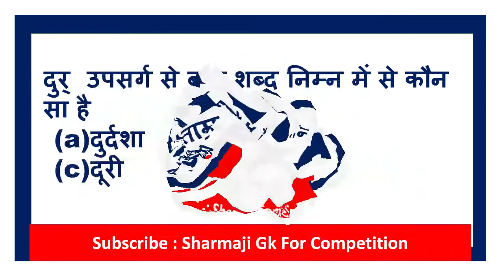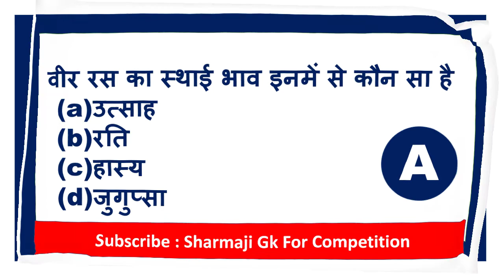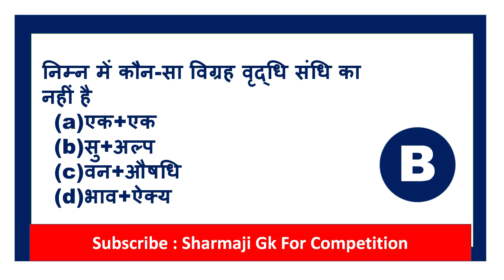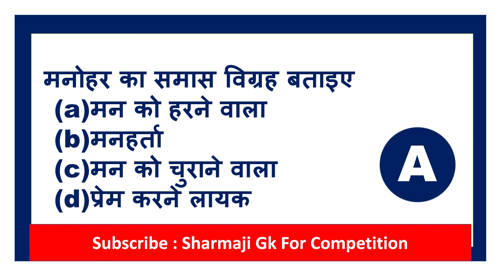Hindi Important Question Part 07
Hindi Important Question Part 06